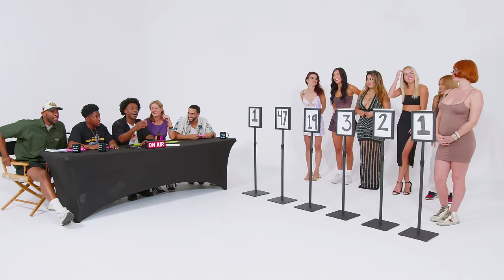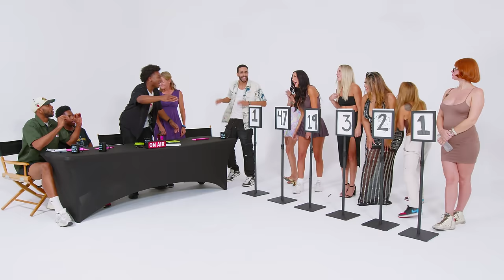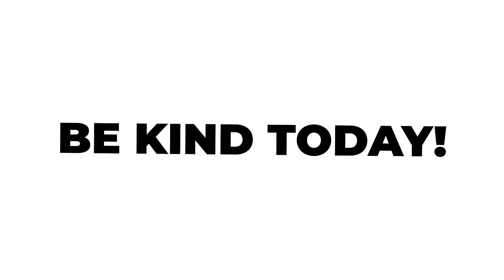Ranking Girls By Number of Black Boyfriends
sub?

we brought Jen back from the Ranking Body Count video and had her help us guess the black body count for 6 new girls!(i cant believe i just wrote that lmfao this show is getting outta control.)

Wanna be in a video?? Fill this out

Produced by @zanehelberg, he's a comedian and can be funny at times so feel free to go catch one of his shows if you're sad and need to laugh

Sound by Matt McC, he doesn't have social media but he does have beautiful long hair.

DP was Connor aka @cinema_regista but he just sets the cameras and walks away honestly, although he did color it so if the color looks good and you're reading this, say thank you Conor in the comments

Edited by Kid Robot, they're the homies.

Similar videos:
literally none.
worlds best guesser.